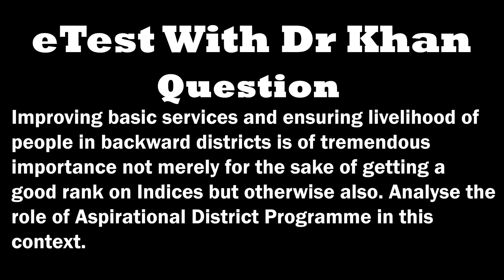eTest 2, eTest With Dr Khan, 2019, UPSC MAINS EXAM, Dr Khan, KSG India